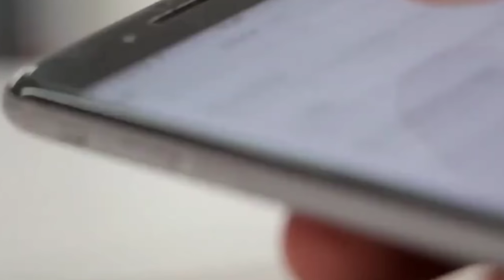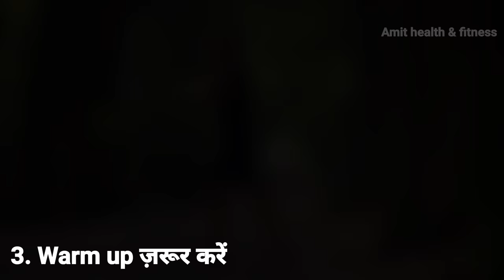Most important Bodybuilding Tips for beginners (hindi) | How to gain muscle fast | Body kaise banaye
Queries-
super tips on bodybuilding
14 tips of bodybuilding by arnold
tips on body building
bodybuilding tips hindi
bodybuilding tips
workout
muscle
strength
gain muscle fast
how to build muscle
building muscle fast
build muscle hindi
bodybuilding diet tips
best tips by arnold on bodybuilding
muscle gain tips
muscle gain hindi
building muscle
5 super tips on bodybuilding

Health
Fitness
Beauty
Diet
Bodybuilding
Supplements
Home remedies
Motivational videos

1)This video has no negative impact on the original works (It would actually be positive for them)
2)This video is also for teaching purposes.
3)It is positively transformative in nature.
4)I only used bits and pieces of videos to get the point across where necessary.